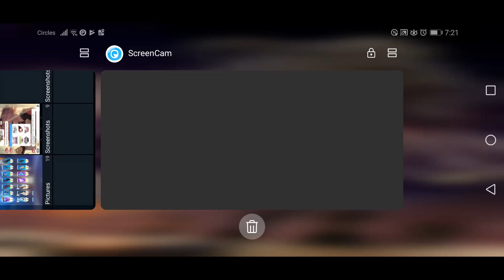Honkai Impact 3rd: 3v3 Speedrun Challenge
Showing off my noobness to the world... please, no shaming...